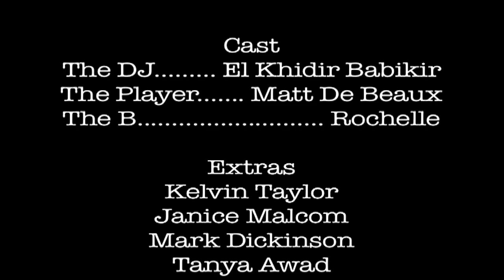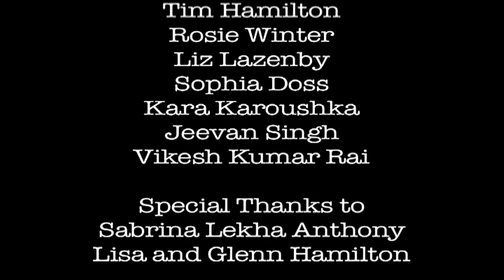The Pickup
A short comedy drama based upon a house party.